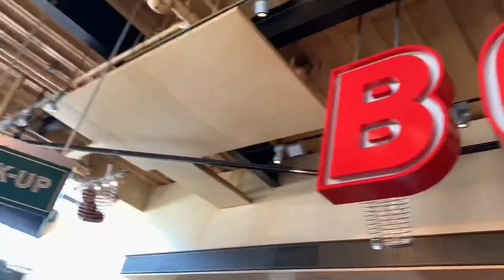CA Adventure📍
I know it’s not LA, but disregard that😂